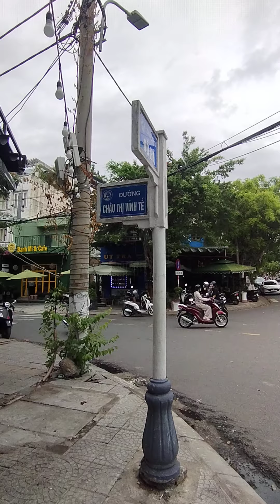Bán nhà mặt An Thượng, 3 tầng, 4PN.Giá 7.x tỷ.Ace có nhu cầu Mua -Bán đầu tư Bđs Đà Nẵng liên hệ em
Bán nhà mặt An Thượng, 3 tầng, 4PN.Giá 7.x tỷ.